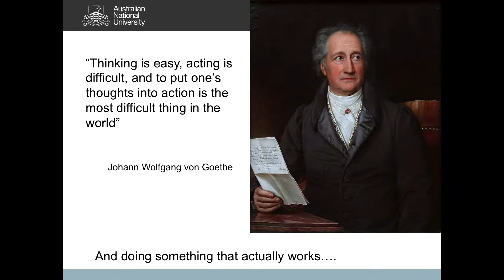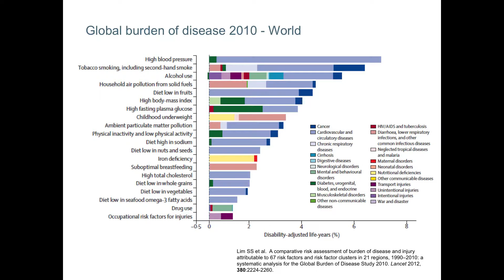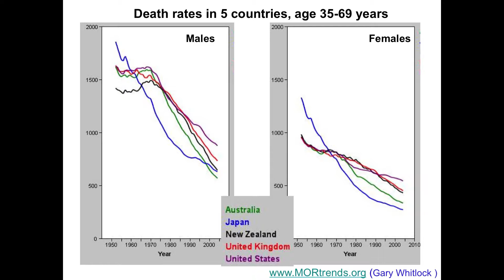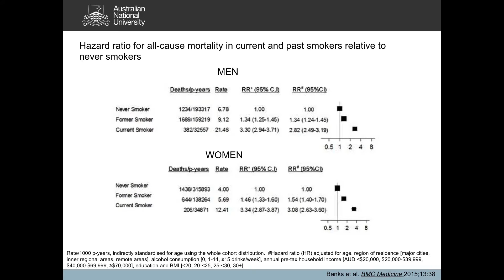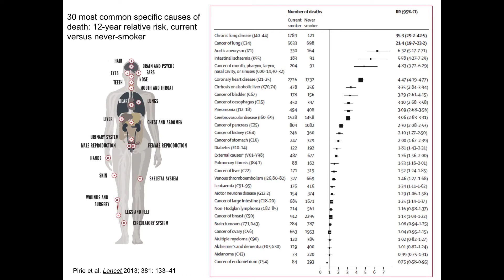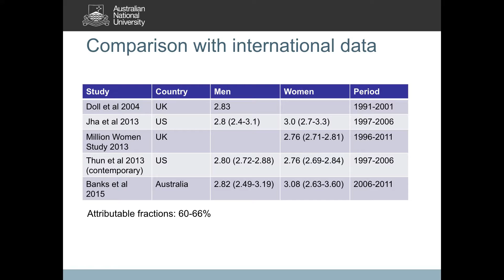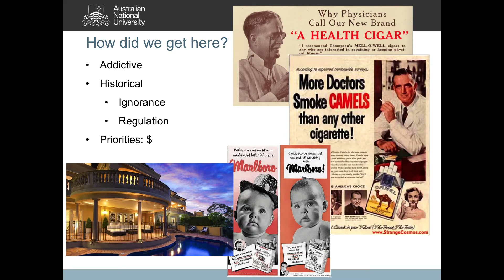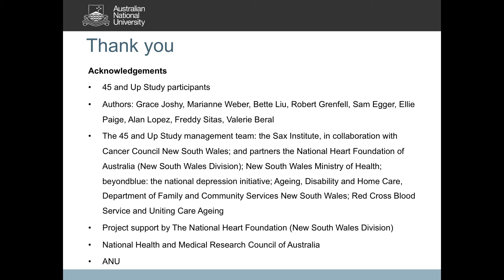Quit smoking - story